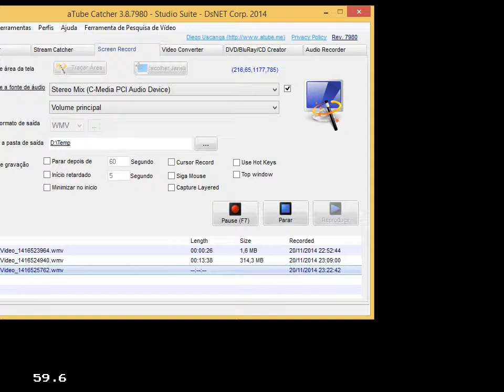Gameplay Streets Of Rage Parte 1 Genesis